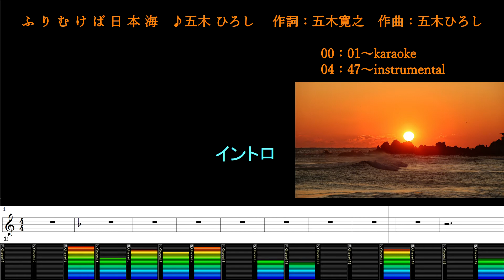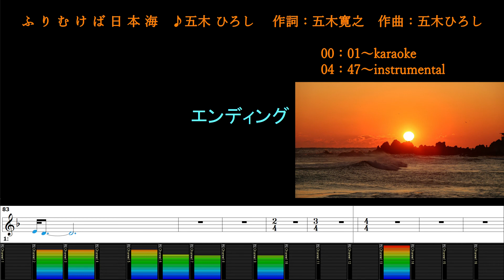ふりむけば日本海/五木 ひろし/カラオケ＆instrumental/歌詞/FURIMUKEBA NIHONKAI/Hiroshi Itsuki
(00:00～)カラオケ/歌詞
(04:47～)メロあり練習用BGM/歌詞

jasrac 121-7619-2  ふりむけば日本海
作詞：五木 寛之
作曲：五木 ひろし
Publishing：ＮＨＫ出版/サウンド・アイ

SingerSongWriter/SONARX3/UAD-2/1176 Classic Limiter Plug-In Collections/Analog Classics plug-in bundle/API Vision Channel Strip/EMT® 140 Classic Plate Reverberator/Fairchild Tube Limiter/Lexicon® 224 Digital Reverb/Neve 1073 Preamp & EQ Plug-In Collection/Precision K-Stereo Ambience Recovery/Ocean Way Studios Plug-In/Studer® A800 Multichannel Tape Recorder/Teletronix® LA-2A Classic Leveler Collections/UA 610 Tube Preamp & EQPlug-In Collection/UH-7000/iSofter/Synthesia/Soundit!/TMPGEncVideoMastering